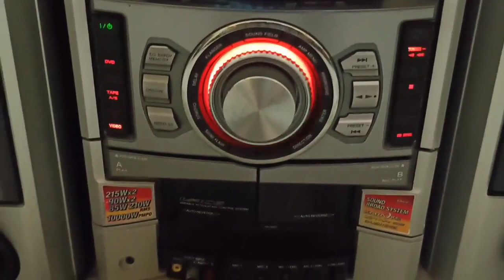sony mhc gn1100d, 10000W ,Sony home theater music hifi audio speaker mhc hcd muteki amplifier system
sony mhc gn1100d
10000W p.m.p.o

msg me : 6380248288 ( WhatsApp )